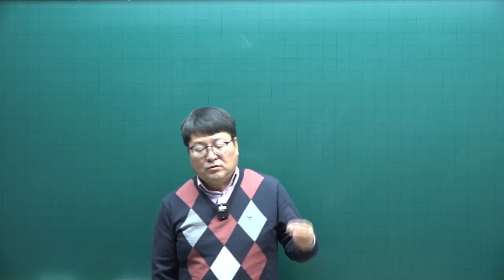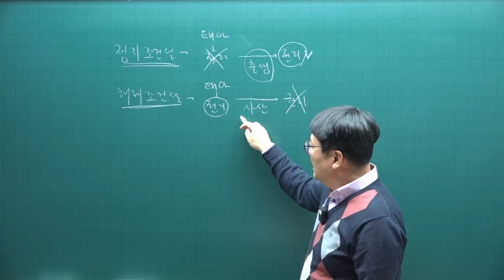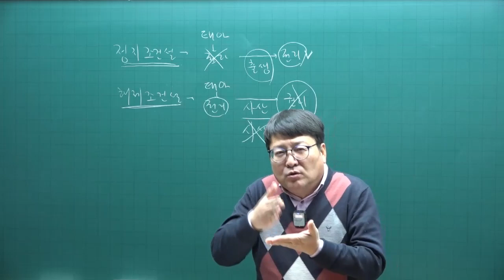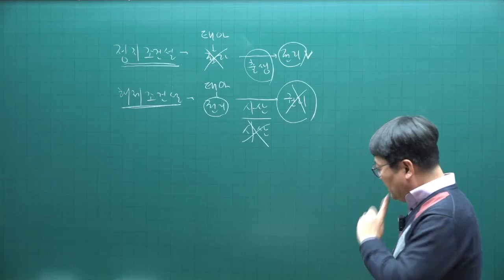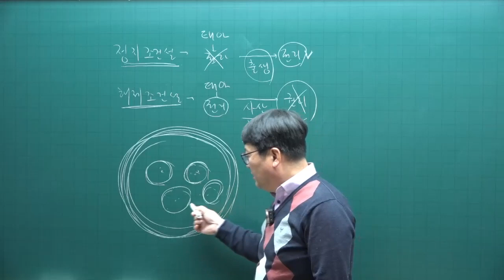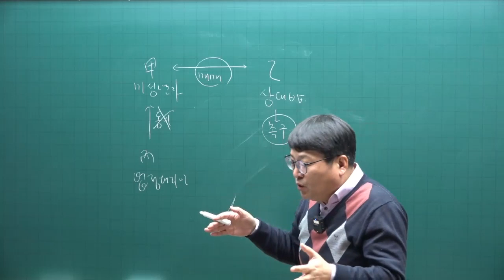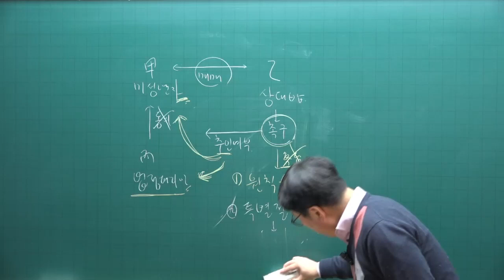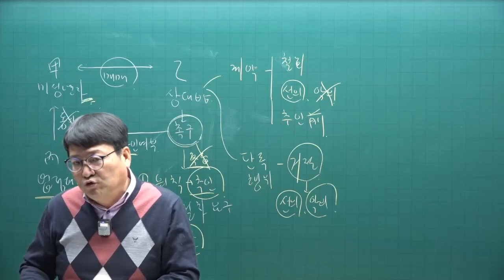[주택관리사 무료인강] 주전무- 주택관리사 민법 안영찬 교수 핵심이론 2강